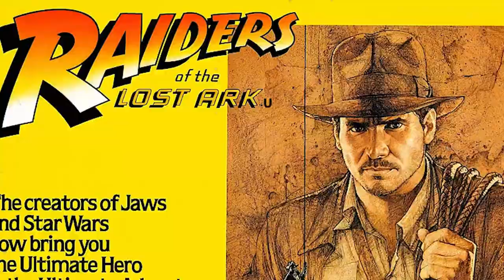The CHALLENGES Harrison Ford Faced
HarrisonFord was once told by studio executives that he'd never make it in the moviebusiness. But the iconic actor portrayed both Han Solo and Indiana Jones. Talk about a galactic-sized misjudgment! But that's just one of the many challenges Harrison Ford faced on his path to success. Buckle up, folks. Get ready to hear an amazing tale. It's
about a legend who triumphed against all odds. This person became one of the most adored actors in Hollywood history!

Hey there, all you movie buffs and adventure-seekers! Welcome back to "Actors rewind". I bring you the inspiring journeys of your favorite celebrities. Today, we're going to explore the life of Harrison Ford. He brought us the roguish charm of Han Solo and the whip-cracking heroism of IndianaJones. If you enjoy our content, please give this video a big thumbs up.

About Actors Rewind
🎥 Videos about Actors Rewind
🎨 Written, voiced and produced by Actors Rewind